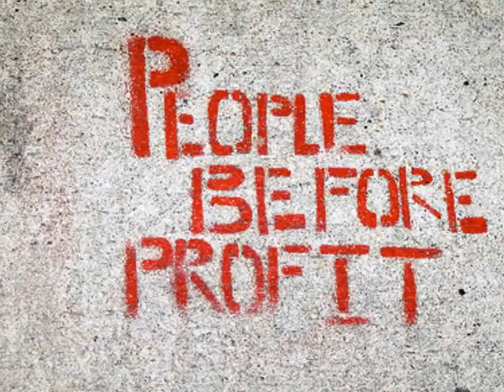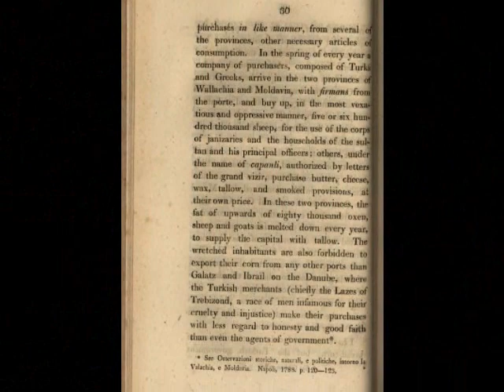CPUSA Propaganda Campaign